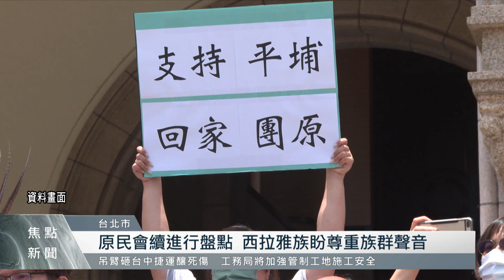高院駁回平原登記 西拉雅族遞交族別申請｜每日熱點新聞｜原住民族電視台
歷時13年，西拉雅 族人向原民會，申請登記為 平地原住民 的訴訟案，今天(11)台北高等行政法院宣判 敗訴，劃下句點，但不影響西拉雅族人的原住民身分認定。宣判結束後，西拉雅族前往行政院，遞交族別申請書，希望盡早獲得回應。